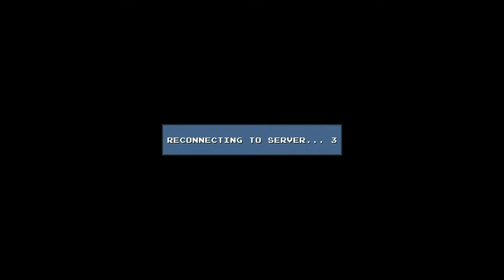DLC quest ep 4?: Deja View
Yes I know what it says. No you don't get it. Its Couch, Dustin, Eddie,  and Spencer speaking over one another while playing a video game. Its exactly what you expected. Congrats